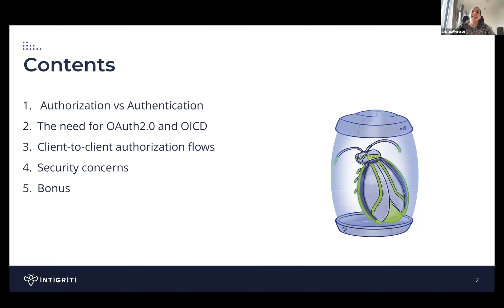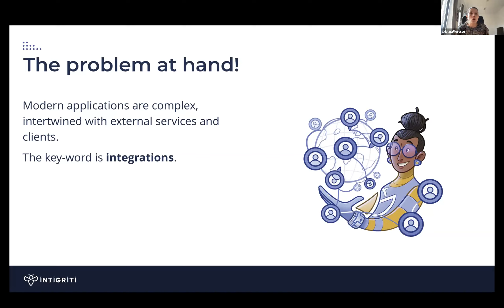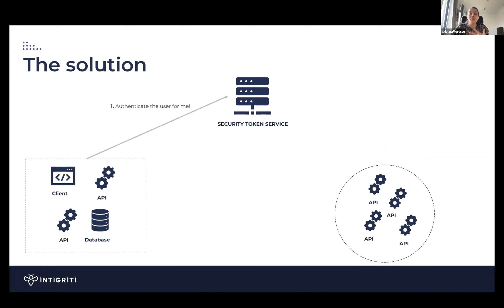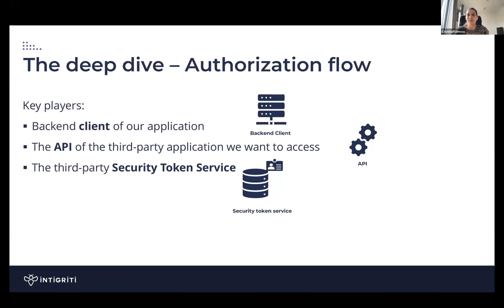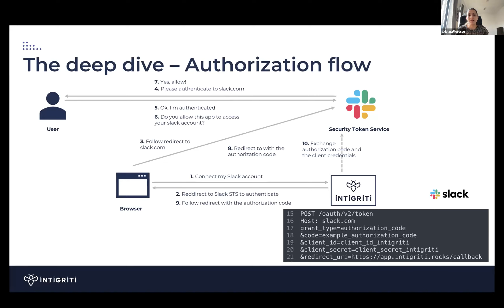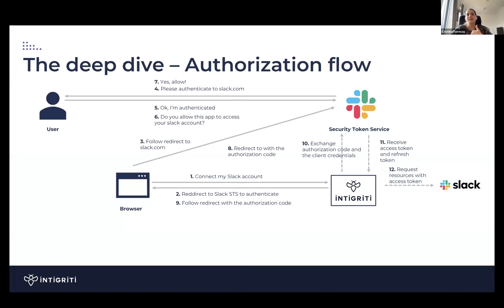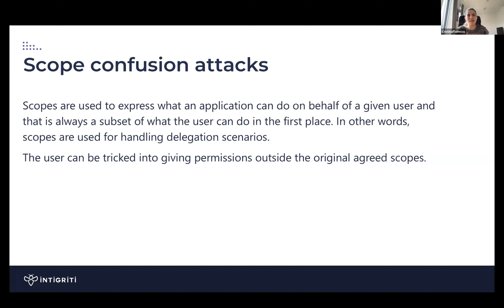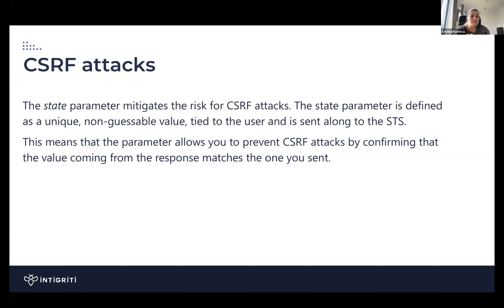RSTCon #3 - Cristina Florescu - OAuth2.0 si OpenID Connect: o scurta introducere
Autentificare, autorizare si tot ce e la mijloc. Prezentarea de față oferă o introducere în domeniul complex al identității în aplicațiile moderne.
Ce este OpenID Connect, la ce se folosește si care sunt principiile de baza? Cum definim securitatea unui mecanism atat de complex si care sunt cele mai comune riscuri care pot apărea?
Toate aceste întrebări sunt adresate în prezentarea de fata.

Cristina Florescu - Penetration Tester (Application Security), Intigriti NV